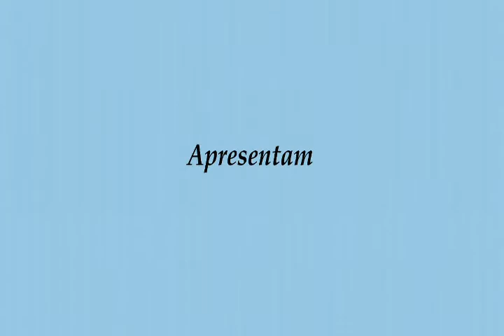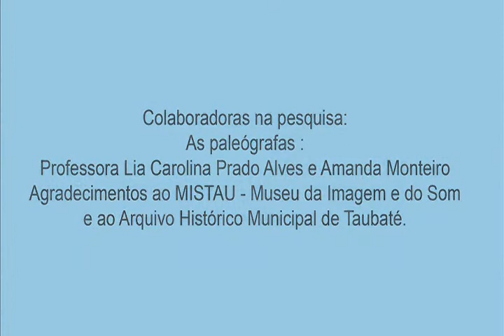FREI CAETANO DE MESSINA: OS 42 DIAS QUE MUDARAM A HISTÓRIA RELIGIOSA E SOCIAL DE TAUBATÉ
Em 1876 chegou à cidade um missionário capuchinho italiano mandado ao Brasil para pacificar áreas de conflito e fortalecer a religião católica onde fosse necessário.
Taubaté passou por mudanças intensas no período que o frei esteve por aqui, pois arrebanhando milhares de pessoas, ele construiu cemitérios, reformou o convento Santa Clara, mudou a feira do sábado para domingo, deixou o projeto da construção do Colégio Bom Conselho aprovado pela Câmara e ainda registrou sua marca na fixação de cinco cruzeiros representando as cinco chagas de Cristo recebidas por São Francisco em pontos estratégicos, com o objetivo de proteger o município de todas os males, das pestes, das desordens e de seitas não alinhadas a religião dominante.
ANIMAÇÃO: ACME ESTÚDIO
PRODUÇÃO E DIREÇÃO: RODRIGO AYRES DE ARAÚJO (BARÃO DE PIRAPORA)
PESQUISA: LIA CAROLINA PRADO ALVES, SHIRLEY SANTOS, AMANDA MONTEIRO E CLÁUDIA MELLO
ROTEIRO E COORDENAÇÃO: CLAUDIA MELLO
APOIO: MISTAU (Museu da Imagem e do Som de Taubaté) e Arquivo Histórico Municipal de Taubaté
REALIZAÇÃO: TV CIDADE TAUBATÉ